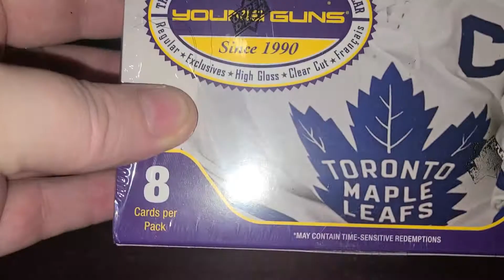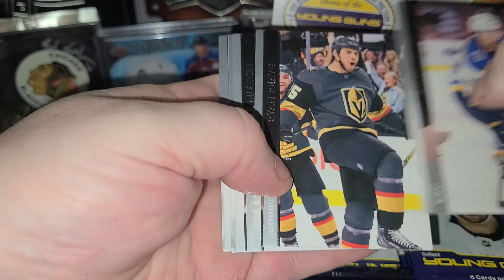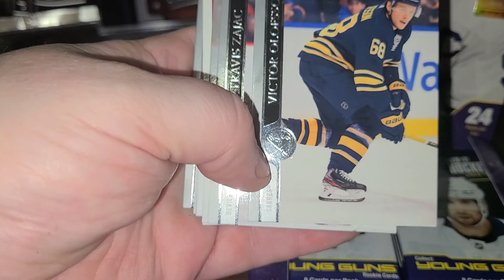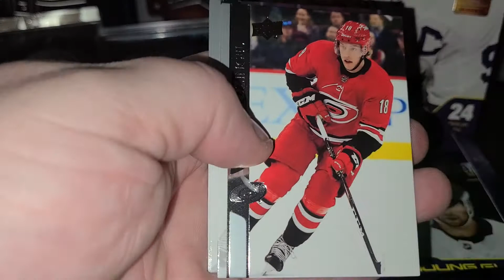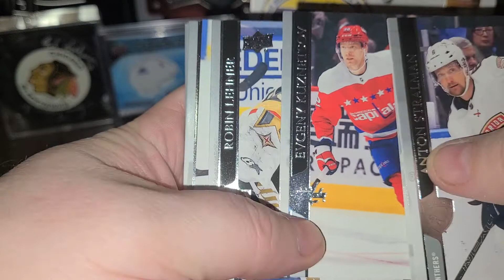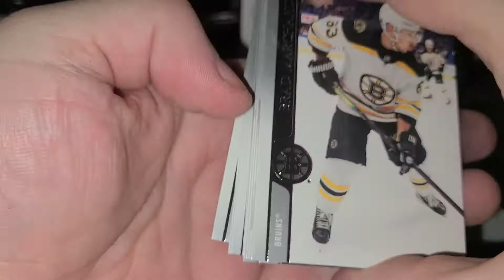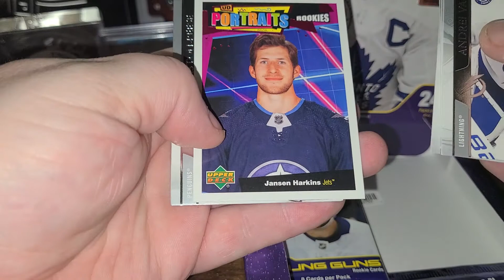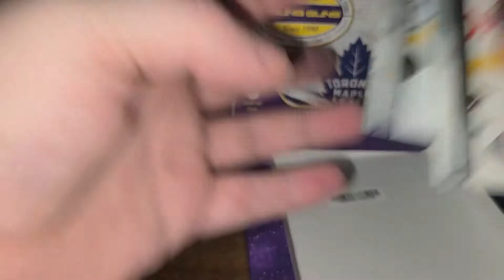20/21 Upper Deck Series 2 big hit alert!!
Check out the sweet young guns and jersey cards I got!!